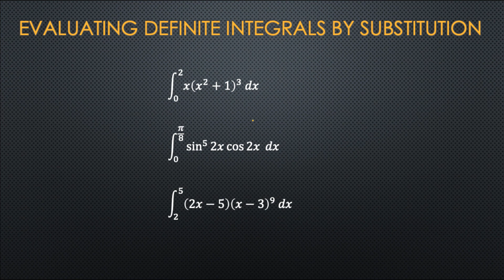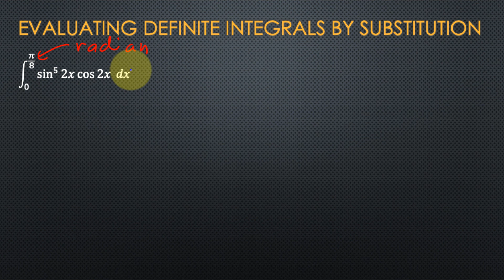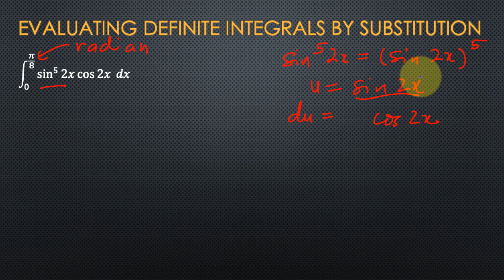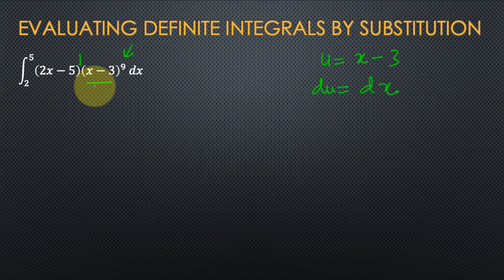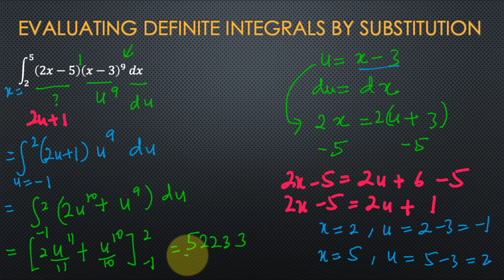Evaluating Definite Integrals by Substitution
In this video, you will learn to evaluate definite integrals using the substitution technique.

Chapters:
00:00 Intro: Evaluating Definite Integrals by Substitution
00:19 \int_0^2 x(x^2+1)^3 \, dx
03:35 \int_0^{\pi/8} (sin 2x)^5 (cos 2x) \, dx
08:09 \int_2^5 (2x - 5)(x - 3)^9 \, dx